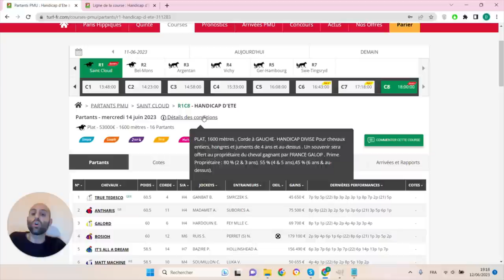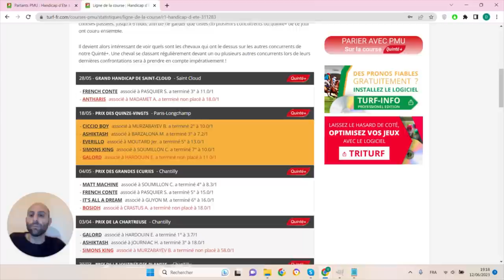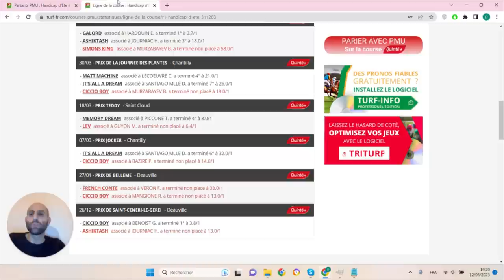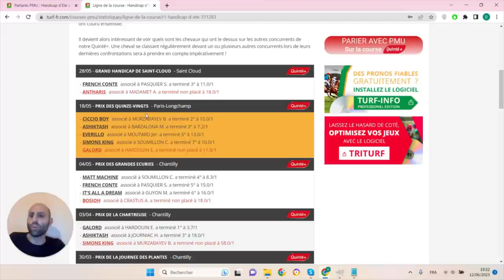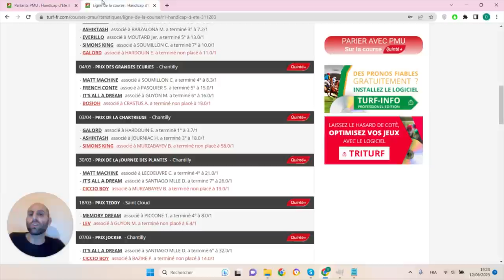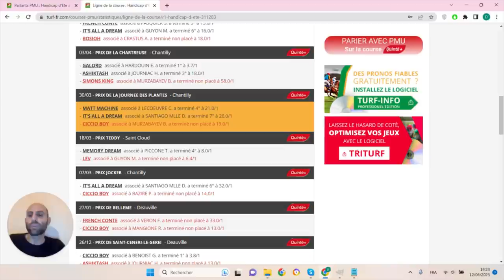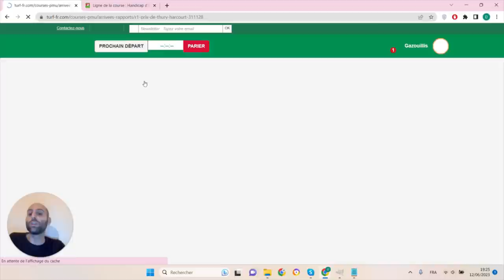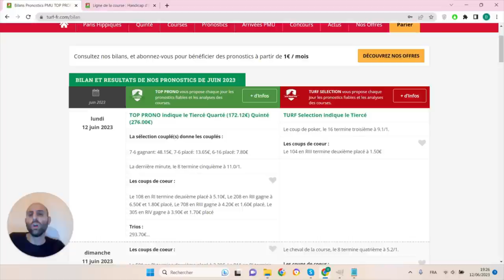PRONOSTICS PMU GRATUIT DE LA MINUTE QUINTE+ DU JOUR MERCREDI 14 JUIN 2023 #311283